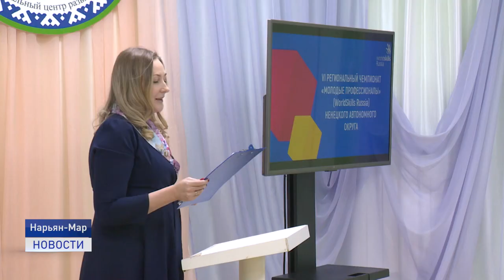ИТОГИ ЧЕМПИОНАТА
Молодые профессионалы Заполярья определены! В Нарьян-Маре назвали имена победителей и призёров чемпионата World Skills Russia. Школьники и студенты в этом году соревновались в 12 компетенциях – это рекордное для нашего региона количество.